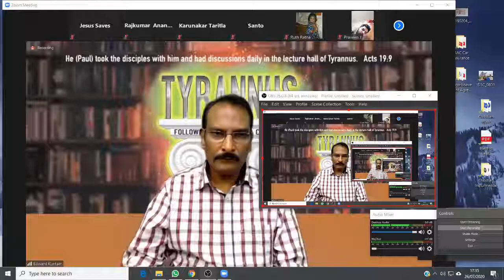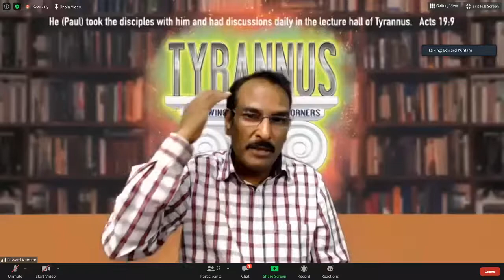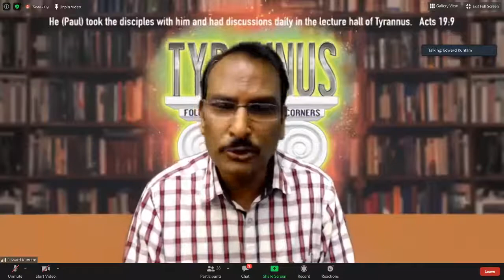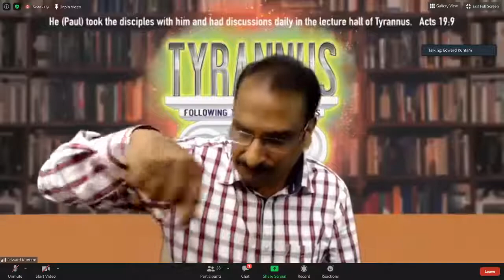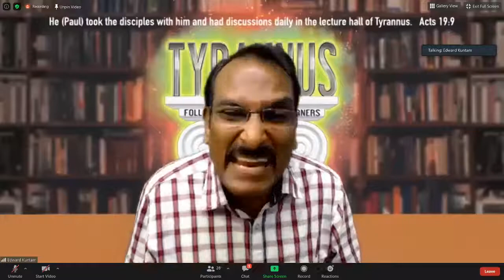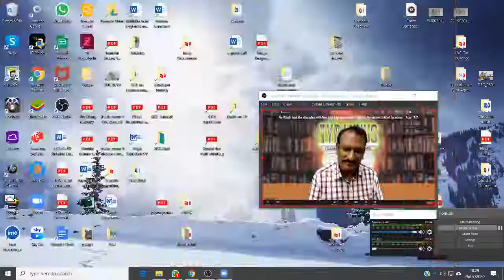Study on 1st Peter by Bro. Edward Kuntam Session -9